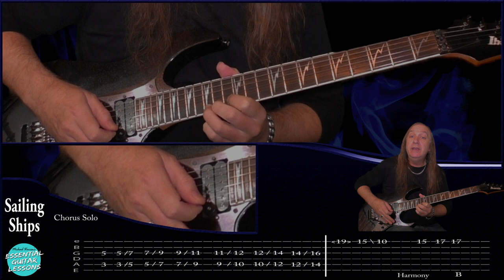How To Play Sailing Ships On Guitar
How to play Sailing Ships on guitar by Whitesnake is a great song for advanced players to practice all different guitar techniques.

This is a look at Sailing Ships tab guitar lesson. This song uses open chords, arpeggio picking, bends, barre chords, sweeps and hammer ons and pull offs.

I will show you how to play Sailing Ships on guitar and talk you through each part. We will start with the intro and how to do the arpeggio picking and the first solo in the intro. I will show you how to play the chorus riff which is also in the intro. You will learn how to play the verses, pre choruses and the choruses and all the fill used and the solos for each part. I will show you how to play all the heavy parts of the song and the solos over those parts. We will finish with the main solo and all the different techniques he uses.

One of the harder parts to Sailing Ships tab is being able to play all the arpeggio picking at the start of the song.

This is a series of guitar songs that Michael Warren will be posted weekly for Essential Guitar Lessons. I hope you enjoy this song and as always take your time and build your speed.

0:00 Play Through
2:05 Intro
2:35 Song Intro
10:19 1st Solo
11:26 Verse
13:18 Chorus
16:14 Chorus Solo
17:26 Verse Solo
19:31 2nd Verse
20:29 2nd Verse Solo
22:41 Pre Chorus Solo
24:43 2nd Chorus
28:44 2nd Chorus Solo
31:22 Heavy Guitar
36:48 Heavy Solo
40:43 Heavy Chorus
52:40 Main Solo